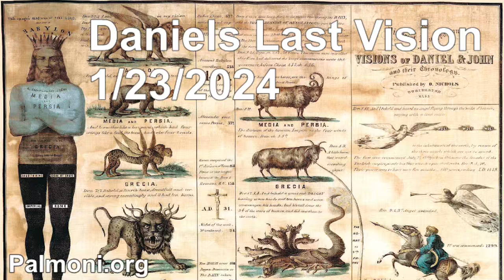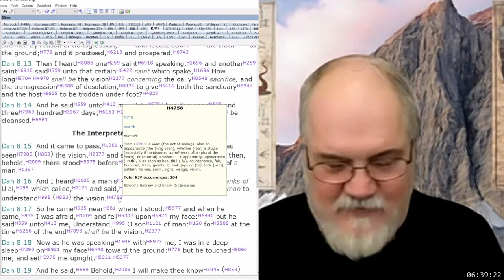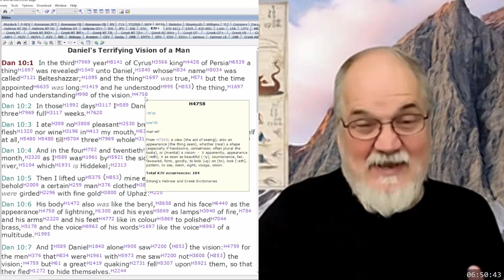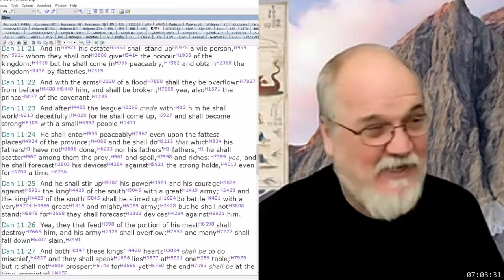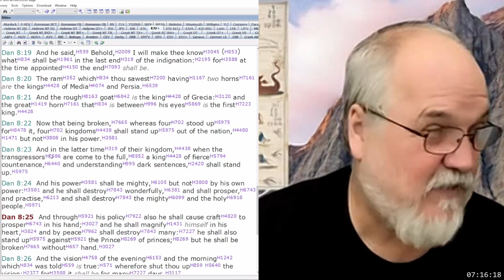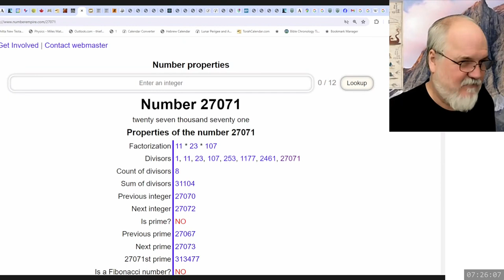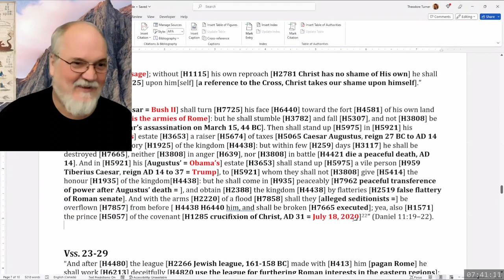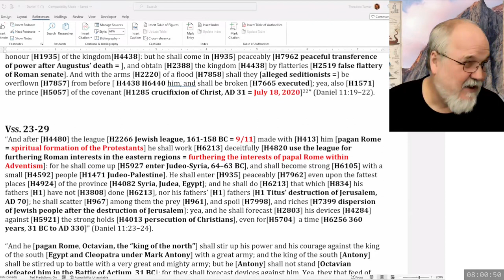2024 01 23 123. Daniel's Last Vision - Theodore Turner